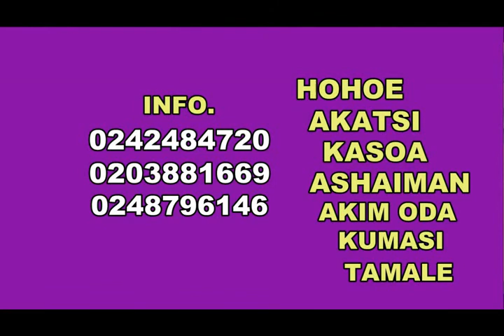time with AMAGYIE Herbal Clinic....(1)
your health is your life..